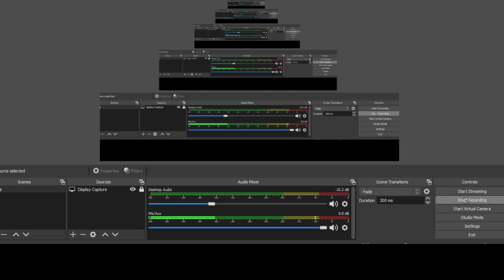maxima and minima practice qus 6 jan 2023